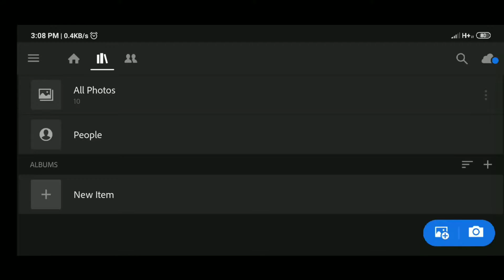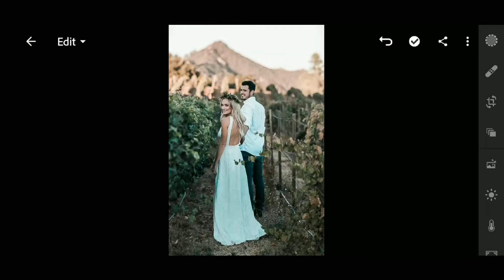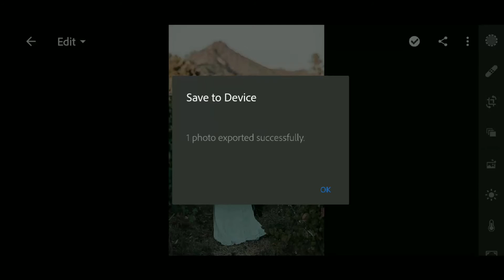Orange and Teal Preset | Free Presets | Lightroom Mobile Preset Tutorial 2019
-My Camera
-Lense i use
-My Tripods
-My Laptop
-My Smartphone
-My Wireless headphones

Lightroom,
Lightroom editing,
Retouching,
Portrait,
Retouching portrait,
Portrait retouching,
Image retouching,
Black and red retouching,
Black & red photo editing,
Red & Black editing